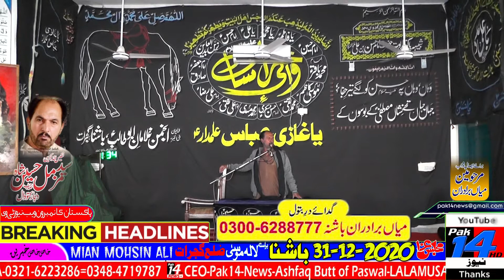Zakir Syed Muzamil Hussain Shah KatoWal-31-December-2020-BashnaVia LALAMUSA-3